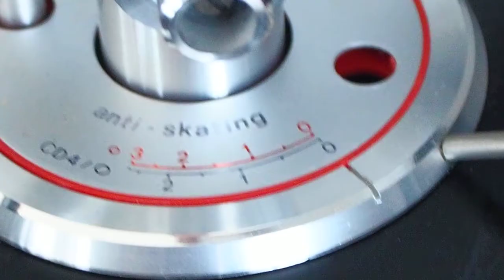Elac 870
Ebay zu verkaufen /For sale